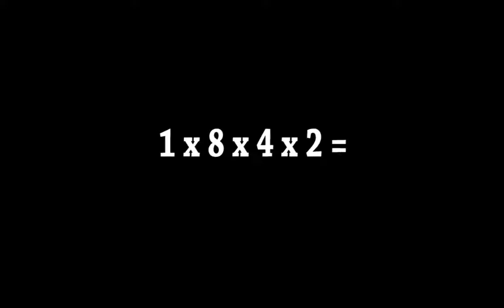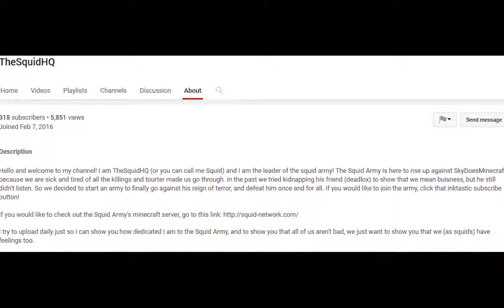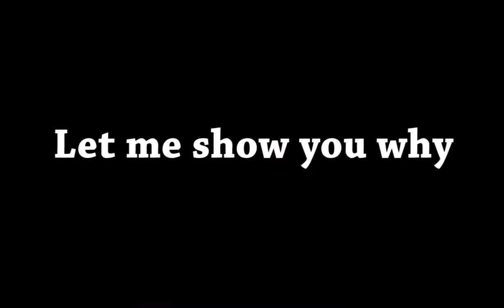TheSquidHQ Is Illuminati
In this video, I expose TheSquidHQ as part of the Illuminati

Welcome to The Builders Dimension!